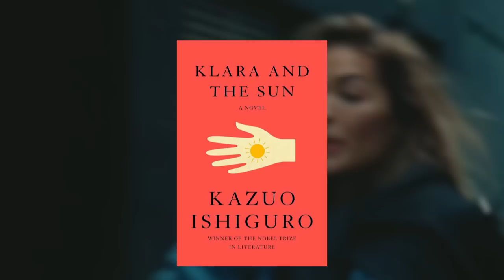This could be the biggest Star Wars disaster...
In a recent interview with director Taika Waititi, he mentions his new Star Wars film very briefly. But this month marks the 3-year point since his film was announced, and by the sound of it, the script isn't finished. So what on earth is going on?